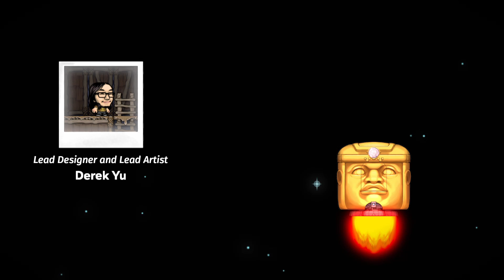My first World 7 victory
I-
What a journey this has been. 121 hours into the game and I finally beat Hundun. I'm just overjoyed honestly. Once again I got this special ending on a Daily Challenge run so I didn't unlock the new character...
but that's fine cuz he's ugly AHAHA